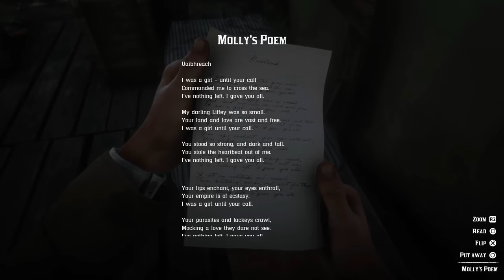RED DEAD REDEMPTION 2 Walkthrough Gameplay Part 11 - DEBT (RDR2)